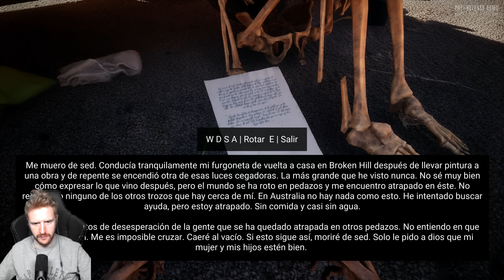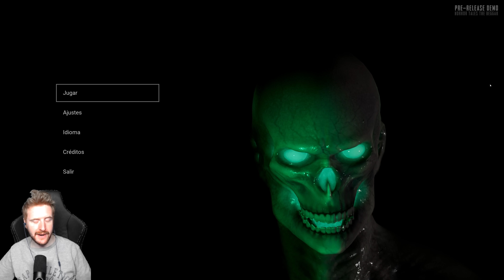ESTA CRIATURA NO PARARÁ HASTA MATARTE *JUEGO DE TERROR* - HORROR TALES: THE BEGGAR GAMEPLAY ESPAÑOL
En este gameplay en español completo la demo de HORROR TALES: The Beggar, un juego de Terror / Horror Game en el que una criatura nos da caza.
Un saludo!